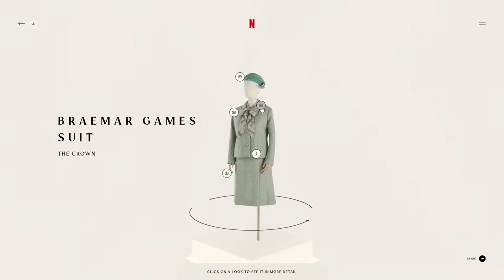The Queen and The Crown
The Queen and The Crown By MediaMonks From Netherlands
The Queen and The Crown is a virtual exhibition housed in the Brooklyn Museum that showcases costumes from two Netflix original series, The Queen's Gambit and season 4 of The Crown.